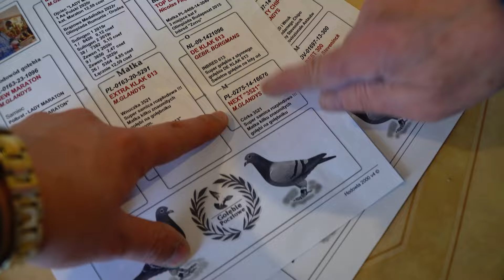PL-0163-23-1096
Prezentacja gołębi dostepnych na aukcji.